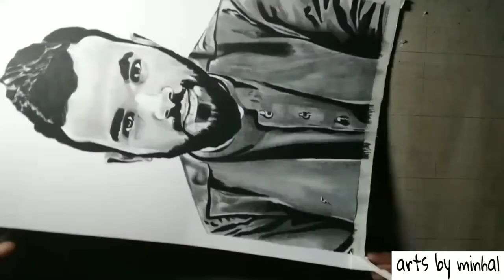Realistic Drawing Face//Completed work 2021//Drawing Face With Charcool and graphite pensil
you will learn about the Arts, shading, outline, drawing.

1. face drawing
2.smooth shading and balandig
3.realistic drawing tutorial
4. free hand Face Drawing
5.charcoal and graphite pensil drawing

arts by minhal#arts for beginners#how to draw#how to#drawing#pencil drawing#tips#tutorial#drawing realistic#artist#artwork#pencil drawing tips#how to drawing
easy way#cartooning#gat batteryat drawing#tutorial pencil drawing#tutorial sketch#graphite pensil#
step by step#drawing tutorial#how#to draw face#eyes#nose#lips#lessons for#beginners tutorial#drawing arts#sketch#face#sketching#cartoon#shading#how to make#learn draw#easy drawing#and tutorial arts#how to draw#poitrat#cartoon for beginners#step by step#trick